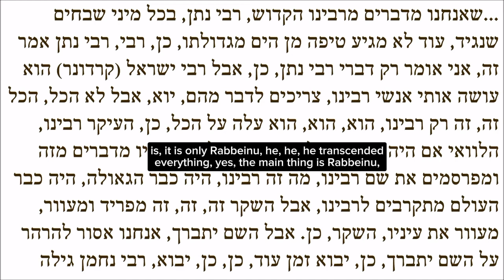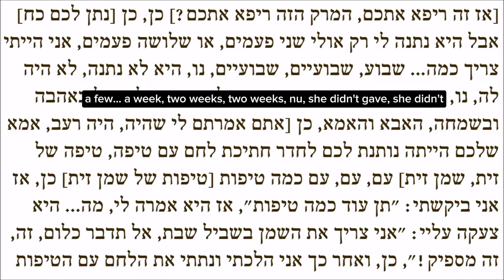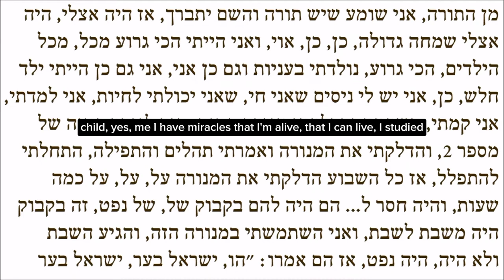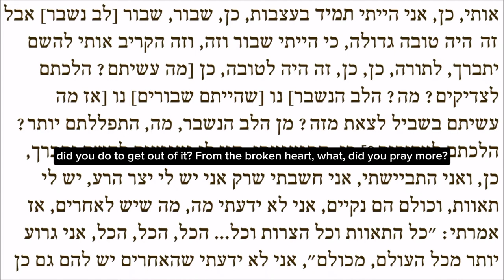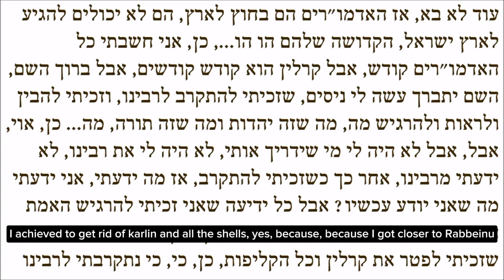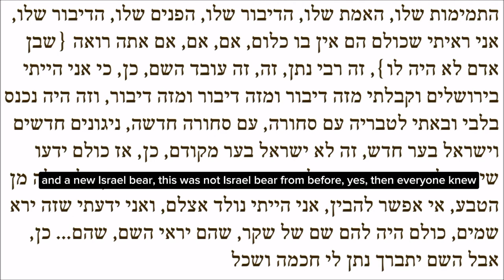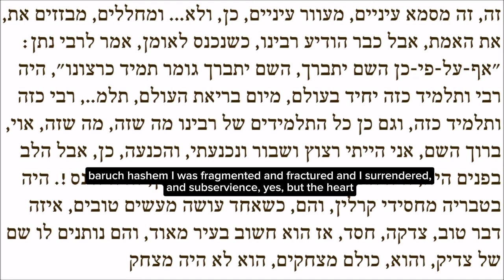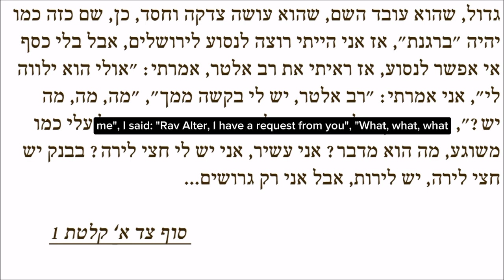Saba Israel the complete conversations 1a